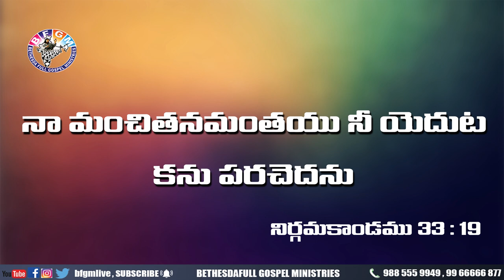Today's promise 30.07.2020 | BFGM LIVE